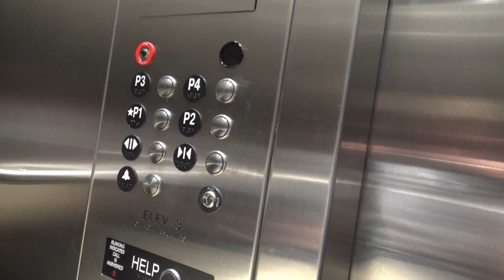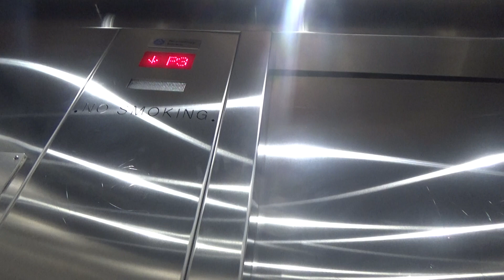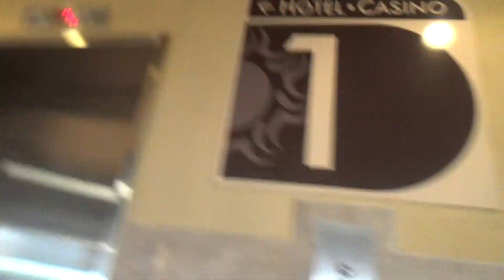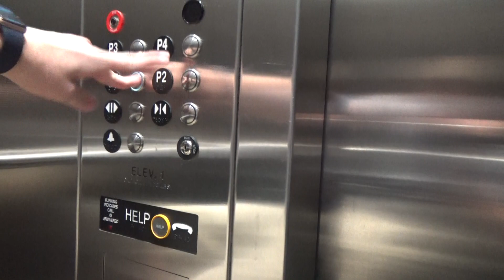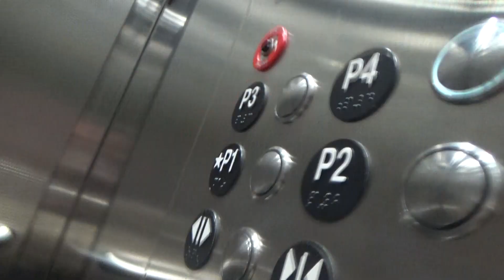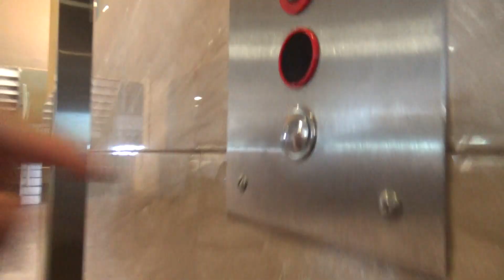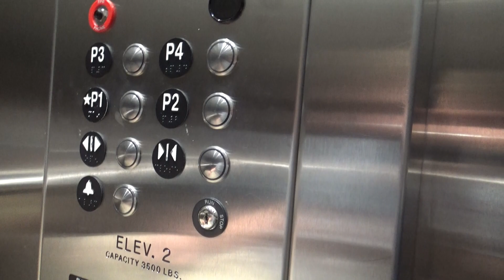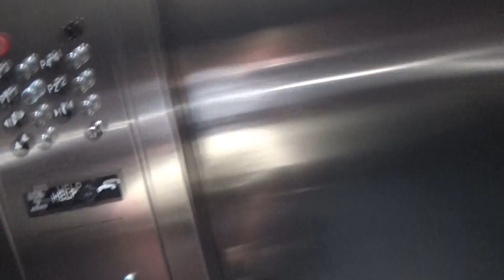ThyssenKrupp Hydraulic Elevators - Casino Del Sol Parking Garage - Tucson, AZ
(Recorded on 10-5-18) Pretty nice elevators for a casino parking garage...

Elevator Information
Brand: ThyssenKrupp
Fixtures: MAD
Floors Served: 4